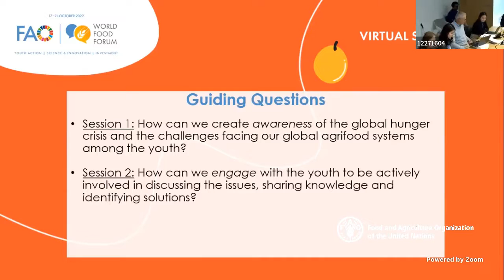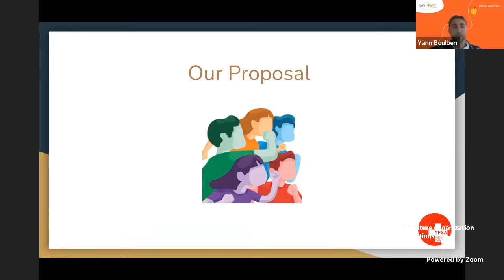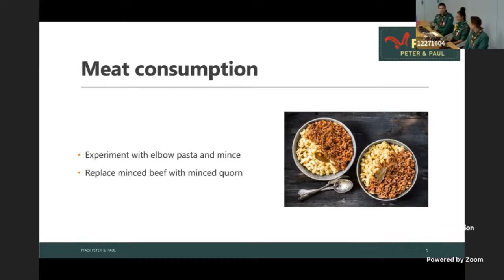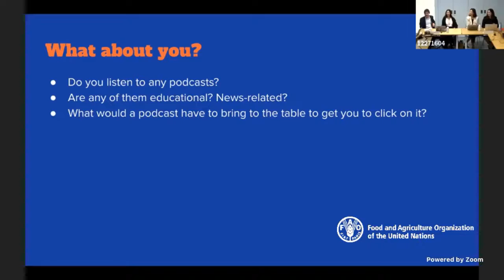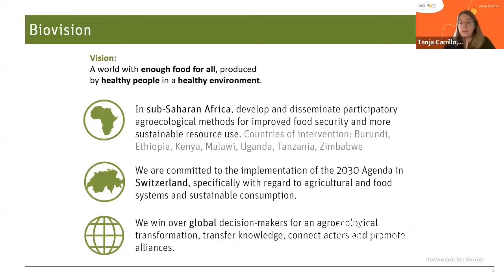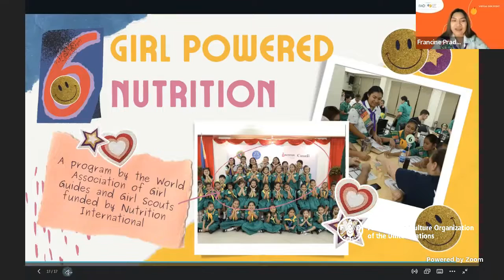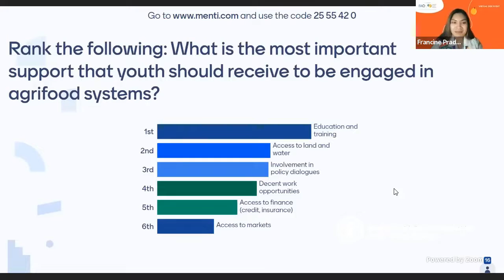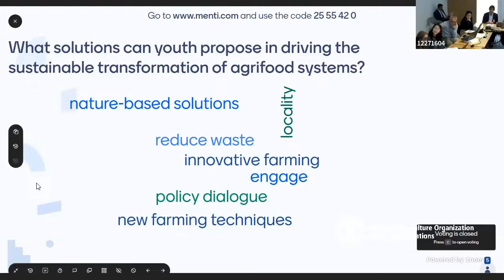FAO Geneva Youth for Agrifood Systems Transformation - a perspective from Switzerland